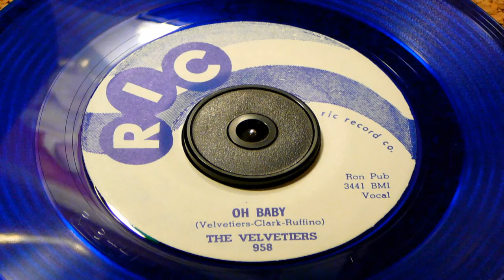Oh Baby - The Velvetiers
Recorded in 1958. Ric & Ron Records was founded late in 1958 by New Orleans music-biz veteran Joe Ruffino, and folded shortly after his death at the end of 1962, though his brother-in-law continued releasing completed masters for another three years. The two labels, like local labels everywhere, were dependent on local talent. But inNew Orleans, "local talent" often has national impact. Ric and Ron took advantage of that to record several established artists, while also developing new talent. The music itself was a mixed bag; some followed traditional, 2-4 parade-beat motifs; jump blues was still in vogue; vocal groups, doo-wop and otherwise, were plentiful; white pop acts were tried; other sounds presaged soul and even funk. But Ruffino garnered just one national hit out of all of that: Joe Jones's laconic "You Talk Too Much," which peaked at No. 3 on the pop charts before Roulette, which had an earlier version of the song it had never released, snatched the singer back. Still, Ric and Ron were influential locally, while blazing a few new trails.

Guitarist Edgard Blanchard, who led a combo called the Gondoliers and had also been Roy Brown's bandleader, was the label's first arranger (and, unofficially, producer). He used musicians who weren't in the established studio group that backed singers on New Orleans records, and he changed the prevailing sound by having two guitarists playing harmonies, rather than one providing the bass line and the other the chords. He also released a couple singles, one under his name and one as the Gondoliers; the former featured the raunchy "Lonesome Guitar" backed with the more loungey "Let's Get It." But Eddie Bo, who also wrote and played piano on sessions, became the label's primary producer/arranger. Bo, who'd first recorded in 1955, was also one of its key artists; though ultimately best known for his snazzy '70s funk sides, he did some of his most rocking R&B for Ric. "Tell It Like It Is" (not the later Aaron Neville hit of the same title) sported an infectious parade beat, and its flip, "Every Dog Got His Day," hints at the hard funk Bo would be churning up a decade later. "Ain't It the Truth Now" (not the similarly-titled Ernie K-Doe hit) swings behind Eddie's Ray Charles-like vocals, while "Check Mr. Popeye," which exploits a popular NOLA dance, barely fell short of national charts. Bo also usually cut Tommy Ridgely, who'd been around since 1949 and had sung with Dave Bartholomew's big band; he boasted a sly voice and deft phrasing, but on "Let's Try & Talk It Over" is more of a blues belter.